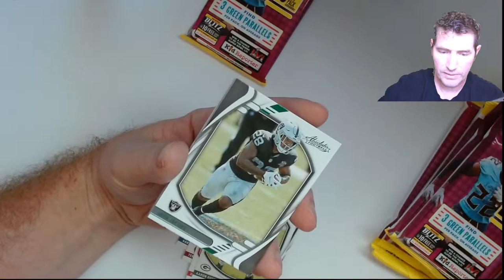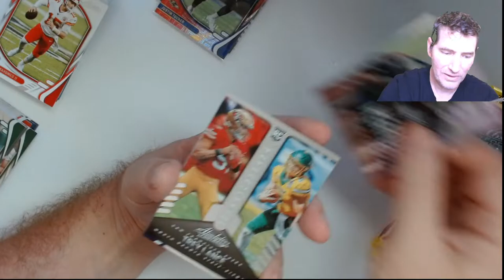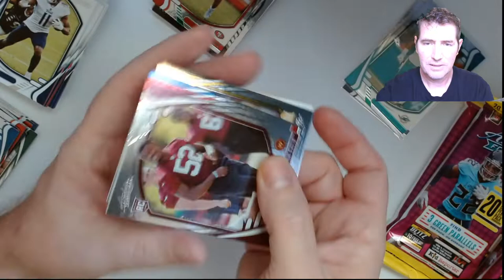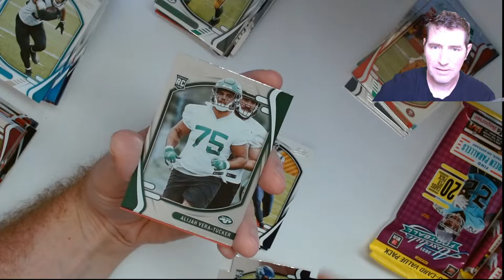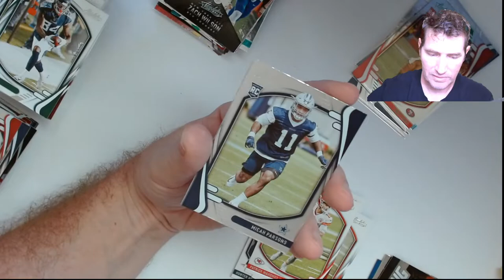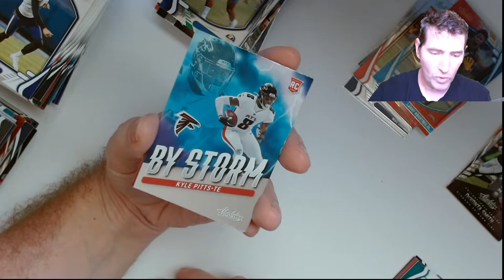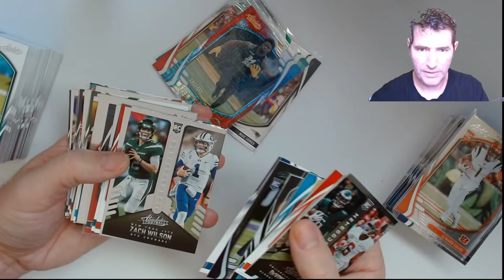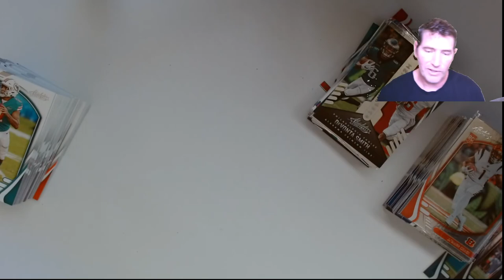Cracking! 10 Fat Packs of Panini 2021 Absolute NFL Football